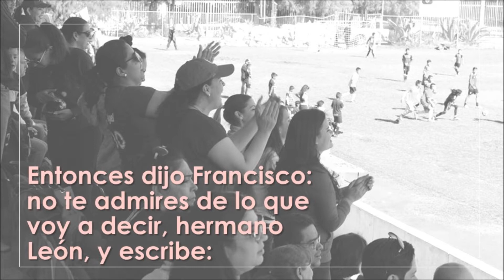Día de las Madres 2020